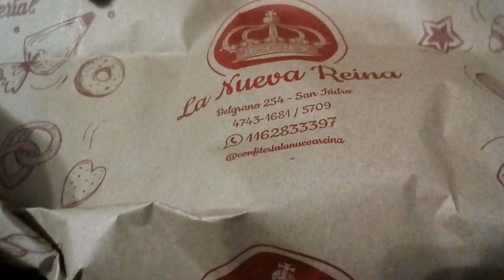MEDIALUNAS Y FACTURAS DE LA NUEVA REINA (Review Exclusiva)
REVIEW PANADERIA::
MEDIALUNAS Y FACTURAS DE CONFITERIA Y PANADERIA LA NUEVA REINA.
_San Isidro (Zona Norte)

LAS QUE ME PEDI
_2 Medialunas de grasa.
_2 Churros bañados.
_1 De chocolate y dulce de leche.
_1 De Pastelera y membrillo.

CALIFICACION
Todo impecable maxima puntuacion.
Neutral - 10!!
Personal - 10!!

REVIEW EXCLUSIVA DE MI CANAL FILMADA Y SUBIDA HOY 27/3/24.